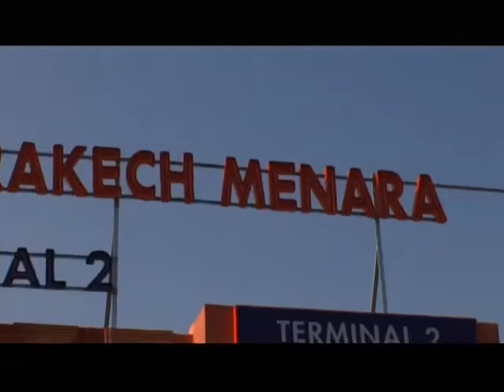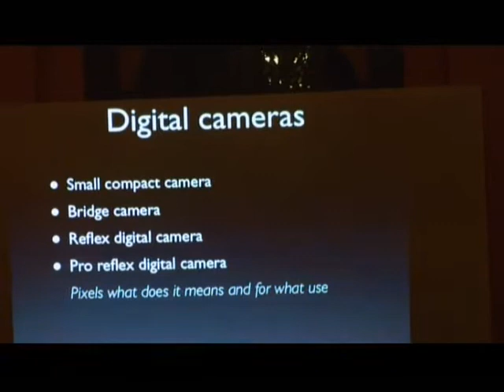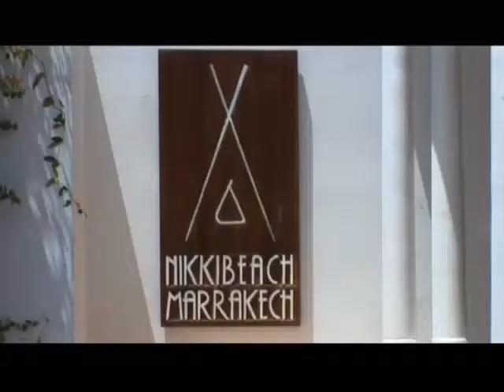Insight Trip in Morocco // Various landscapes and locations // Marrakech // Maroc / مراكش